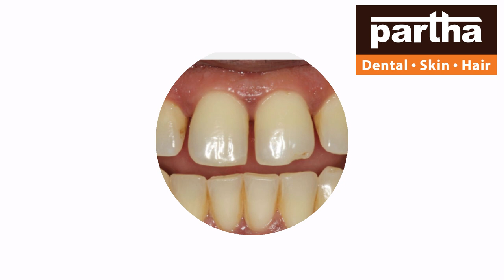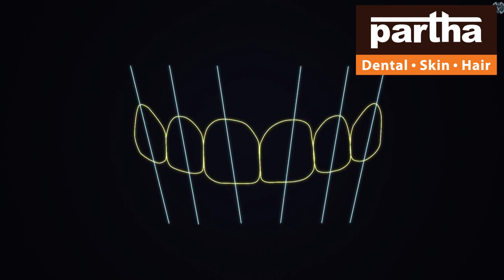Warangal & Hanamkonda | Partha Dental Skin Hair | Dr Kalpana